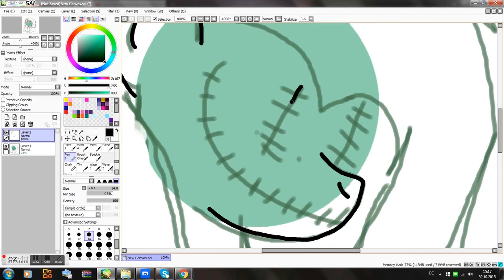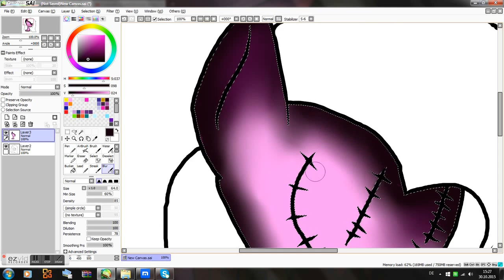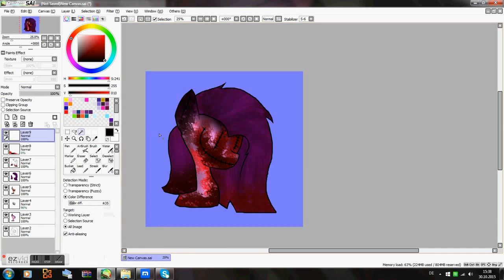pinkamena puppet halloween speedpaint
hope ya enjoyed :3